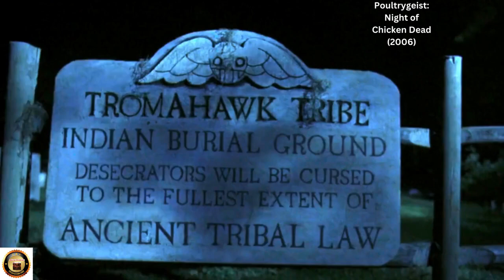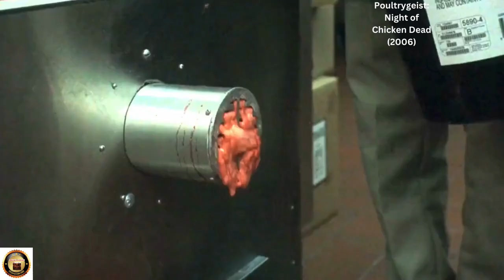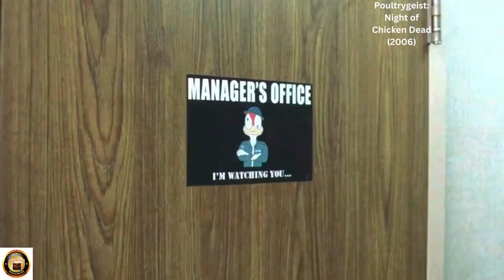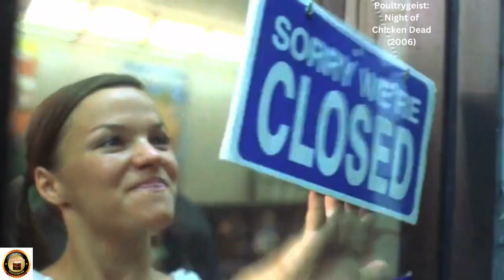Poultrygeist: Night of Chicken Dead (2006) Zombies Movie/Film Explained in Hindi/Urdu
Poultrygeist: Night of Chicken Dead (2006) Zombies  Movie/Film Explained in Hindi/Urdu Summarized हिन्दी

"Poultrygeist: Night of the Chicken Dead" is a 2006 horror-comedy movie directed by Lloyd Kaufman, who is also the co-founder of Troma Entertainment. The film revolves around a fast-food restaurant called American Chicken Bunker, built on an ancient Indian burial ground. As a result of this, the spirits of the dead Native Americans are awakened, and they possess the chickens, turning them into zombie-like creatures.

The film follows the story of Arbie (Jason Yachanin), a young man who begins working at the American Chicken Bunker to win back his ex-girlfriend, Wendy (Kate Graham). Arbie soon discovers that something strange is going on at the restaurant when he sees the chicken coming back to life and attacking the customers.

As the film progresses, the possessed chickens attack and kill the customers and staff at the restaurant. The spirits of the Native Americans also possess the fast-food employees, turning them into zombies. Arbie and Wendy, along with a group of survivors, must fight to survive and stop the chicken zombie apocalypse.

The film uses a lot of humor and satire to comment on fast-food culture and consumerism. It also has a lot of gory and violent scenes, as well as sexual humor, making it not suitable for younger audiences.

In summary, "Poultrygeist: Night of the Chicken Dead" is a horror-comedy film about an American Chicken Bunker fast-food restaurant built on an ancient Indian burial ground that awakens the spirits of the dead Native Americans and possesses the chickens, turning them into zombie-like creatures. The film uses humor, satire, gore, and violence to comment on consumerism and fast-food culture.

THANKS

Thanks